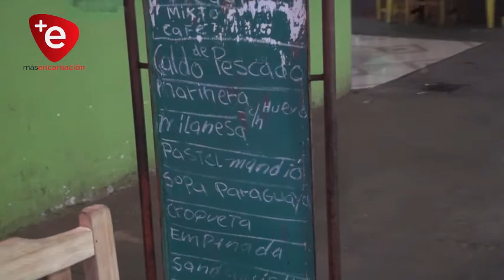COMEDORES DE LA PLACITA SIGUEN SIENDO LA OPCIÓN ECONÓMICA A LA HORA DEL DESAYUNO Y ALMUERZO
El sector del comedor del mercado municipal La Placita de Encarnación, sigue siendo una opción económica para los encarnacenos a la hora del desayuno y principalmente para almorzar.